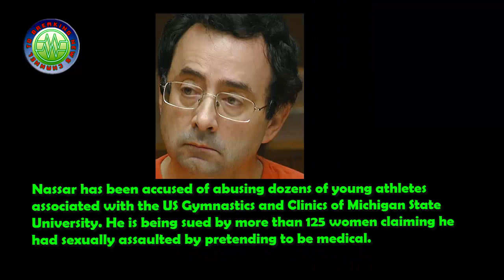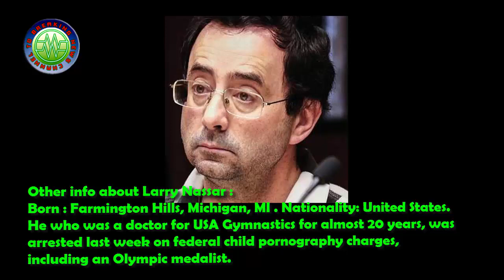Hot news - Olympic gymnast McKayla Maroney says team doctor molested her - TDBN 05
McKayla Maroney, an Olympic gold-medal-winning American gymnast, said she was sexually abused by team doctor.
She said that abuse began at a Texas training camp when she was only 13 years old, and continued for at least seven years. She also told that the doctor, Lawrence G. Nassar, began molesting her at age 13. She adds that It also happened in London before my team and I won the gold medal, and it happened before I won my silver.
Other info about Larry Nassar :
Born : Farmington Hills, Michigan, MI . Nationality: United States.
He who was a doctor for USA Gymnastics for almost 20 years, was arrested last week on federal child pornography charges, including an Olympic medalist.
More info about McKayla Maroney:
McKayla Rose Maroney was born on December 9, 1995. She is an American former multiple gold-medal-awarded artistic gymnast. She was a member of the American women's gymnastics team dubbed the Fierce Five at the 2012 Summer Olympics, where she won a gold medal in the team and an individual silver medal in the vault event.

Thanks.